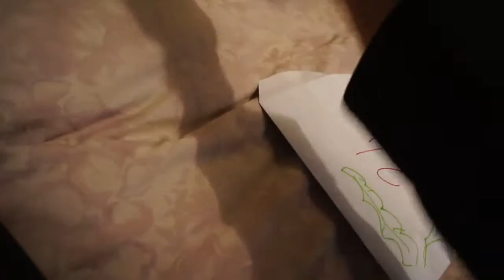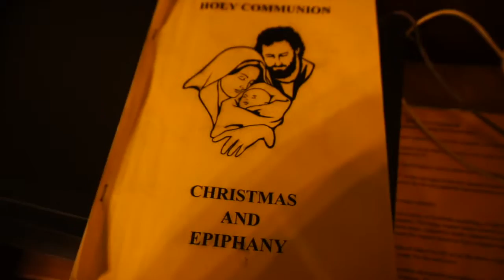Christmas Eve - Vlogmas 2016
It's CHRIIIIIIISSSSTTTTMAAAAAAASSSSS!

I hope you've enjoyed this video! Don't forget to give this a big thumbs up! It's free! Click that big red button!!

Find Me in these places too!

If you need to get in contact with me then please send me a message to the following email and I myself or someone else will get back to you ASAP;